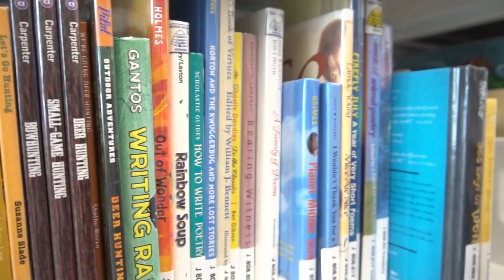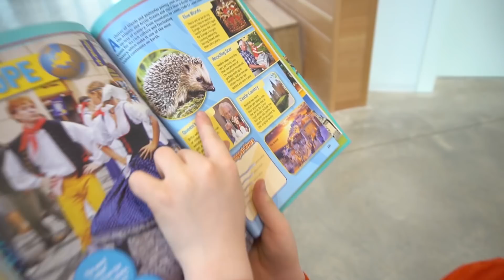Get Outside and Explore! | Amazing New City Library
You guys, we FINALLY had a fun Spring Break day!  We ignore the chilly weather and get outside and explore!!  We also visit our amazing new city library.  We have a feeling we'll be spending A LOT of time there in the future!

Every time the snow melts and the outdoors become a bit more bearable, we are blown away by our love for exploring all over again.  There's just something about throwing on a hoodie, breathing in the fresh air, getting your hands dirty, and moving your body.  Hello, Spring!! Welcome back you beautiful, beautiful season!

How are you all spending your weekend?  Is the weather nice enough to be outside yet?

We love you all! Thank you for being here and going on this journey of life with us